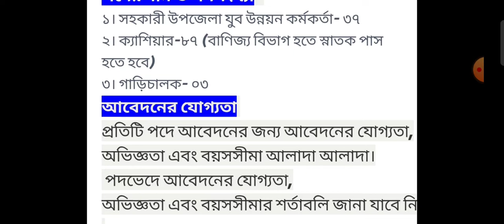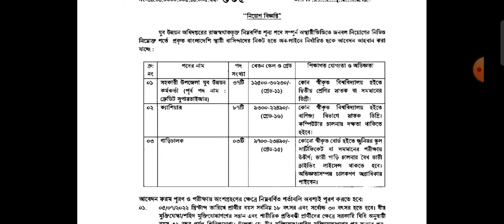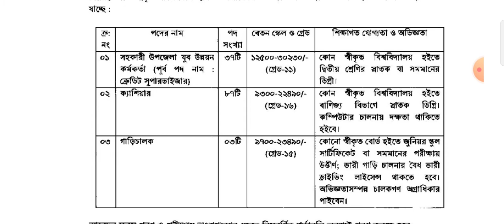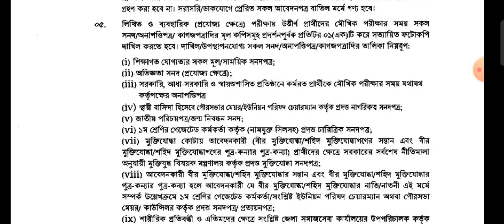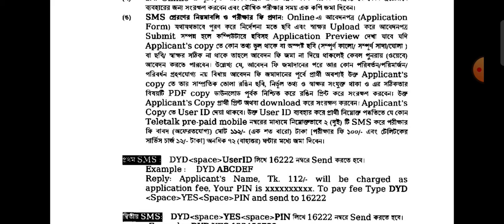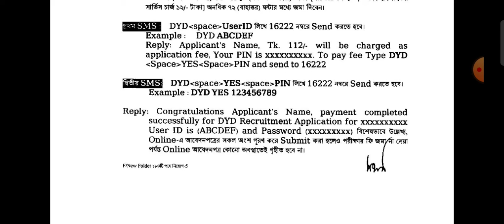১২৭ পদে যুব উন্নয়ন অধিদপ্তরের নতুন নিয়োগ বিজ্ঞপ্তি প্রকাশ /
১২৭ পদে যুব উন্নয়ন অধিদপ্তরের নতুন নিয়োগ বিজ্ঞপ্তি প্রকাশ /

এই ভিডিওটি ফেসবুক পেইজে দেখতে নিচের লিংকে ক্লিক করুন।

প্রাথমিক সহকারী শিক্ষক নিয়োগ পরীক্ষার জন্য নিচের  ভিডিও গুলো একবার করে দেখে রাখুন।

ধন্যবাদ।//

I wanna create a platform which provide education in a most interesting way. A learner will be able to learn many things in a short period of time but will not get bored. This is the ultimate goal of this Youtube Channel. I think the most beautiful  part of learning is that no one can take it away from you